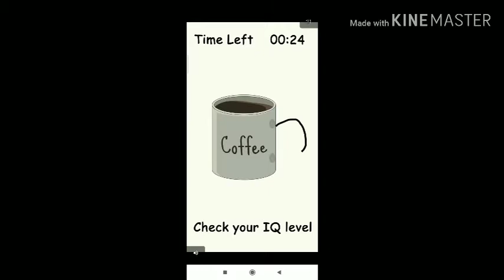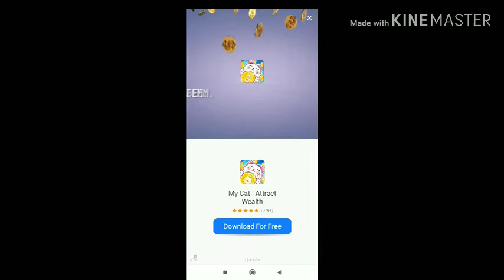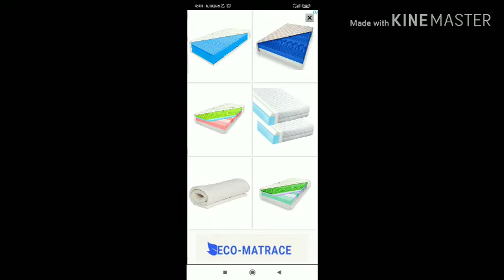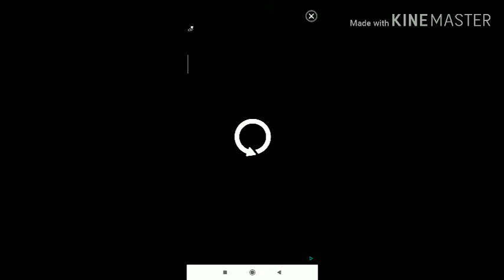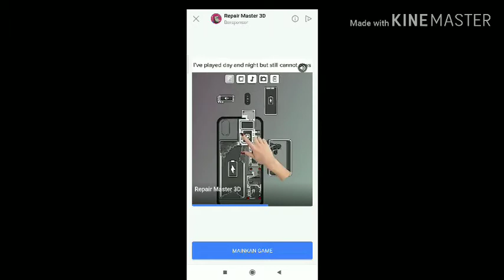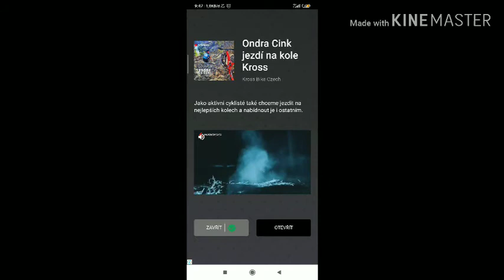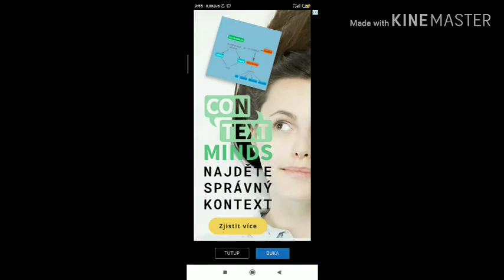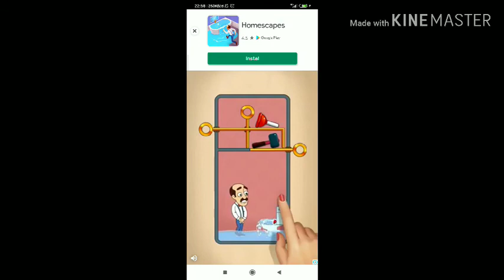Teka - Teki Silang (TTS) | Level 366 - 405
Mainkan game mencari kata MENGHIBUR & ADIKTIF di atas PAPAN!

Bosan dengan antarmuka pencarian kata yang kuno?
Ingin menikmati pengalaman yang sepenuhnya baru untuk permainan teka-teki kata?
★★★ Kini, kamu dapat mengunduh Teka Teki Silang Game dan bermain di PAPAN secara GRATIS! ★★★

Teka Teki Silang Game adalah permainan teka-teki silang kreatif yang dapat menginspirasi hasratmu untuk tantangan otak. Permainan ini memiliki semua esensi dari permainan acak kata guna membuatmu merasa KETAGIHAN & TERHIBUR sepenuhnya.

➤ Tampilan Baru & Segar: Jika kamu suka bermain permainan papan dan teka-teki, kamu pasti menyukai Antarmuka PAPAN yang bersih dan segar saat pertama kali melihatnya.

➤ Praktis & Mudah Dimainkan: Kamu dapat mudah mengusap huruf untuk membentuk suatu kata tersembunyi.

➤ Bonus Mengejutkan: Masuklah setiap hari dan dapatkan bonus harian, selain itu, kamu akan mendapatkan koin setelah menemukan Kata-kata Ekstra yang tidak ditampilkan di papan teka-teki silang.

Lebih dari 2.000 Tantangan menakjubkan: Dimulai dengan mudah dan menjadi menantang dengan segera. Dan kamu dapat menguji batas dari kata-kata yang kamu tahu. Level-level lainnya akan segera hadir.

➤ 100% Permainan Kata yang Adiktif: Kamu takkan pernah merasa bosan karenanya! Mainkan teka-teki silang ini sekali dan kamu takkan mampu lepas darinya!

☆ CARA BERMAIN ☆
- Usap hurufnya untuk membentuk kata dan mengisi ruang-ruang horizontal dan vertikal kosong pada papan
- Ketuk tombol "Acak" untuk mengganti urutan huruf
- Ketuk tombol "Petunjuk" untuk mendapat petunjuk

★ FITUR ★
• PAPAN Cantik & Bersih untukmu (Nantikan tema yang dapat dikustomisasi)
• Temukan kata-kata esktra guna mengumpulkan koin
• 2000+ LEVEL untuk dimainkan
• Koin Bonus Harian GRATIS
• Tanpa perlu jaringan dan kamu dapat menikmati pencarian kata kapan saja
• Gameplay Simpel & Mudah dimainkan, sulit dikuasai
• Sepenuhnya GRATIS untuk semua pemain

UNDUH sekarang untuk mulai melatih otakmu dan jadilah ahli sesungguhnya dari teka-teki pencarian kata di atas PAPAN!

Jangan lupa untuk :
- Komentar ✉️
Minal aidzin walfaizin mohon maaf lahir dan batin 🙏